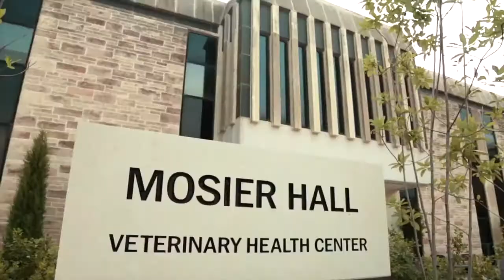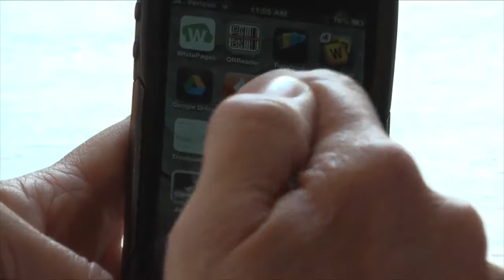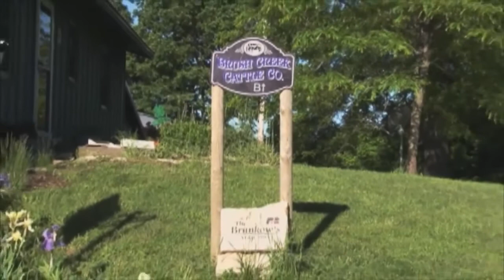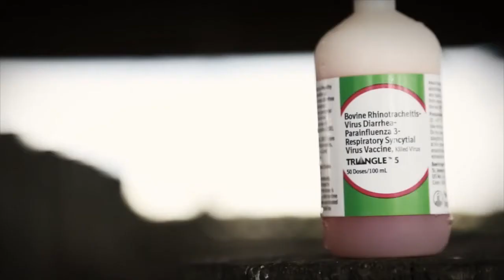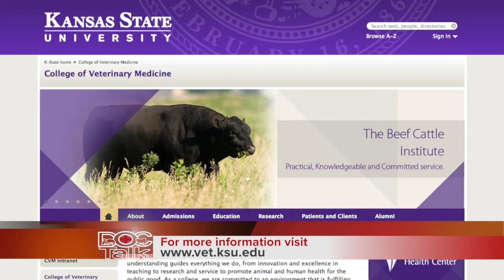DocTalk Ep 155 - Fetal Programming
Episode 155- Calf performance starts before the cattle are born!